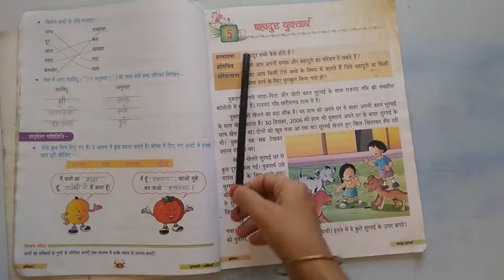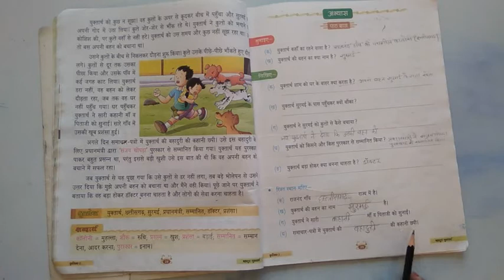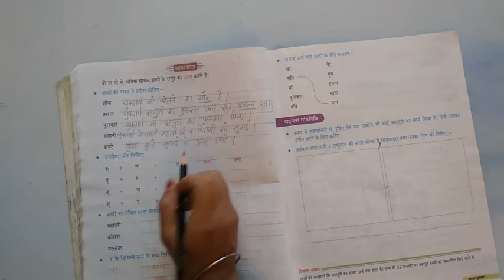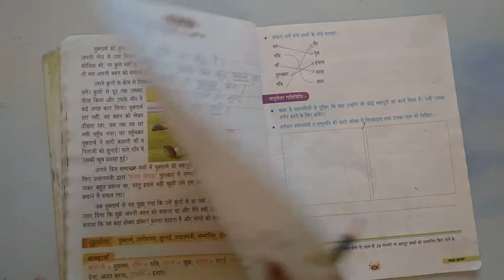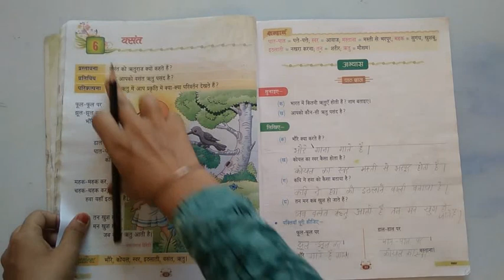HINDI-I, CLASS II, बहादुर युक्तार्थ, CHAPTER-5, PART-2 (EXERCISE)